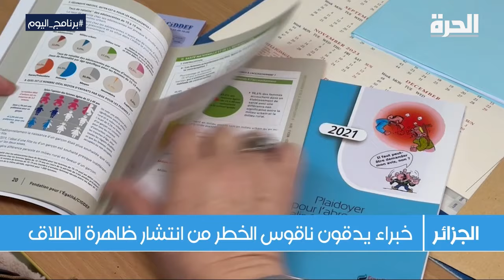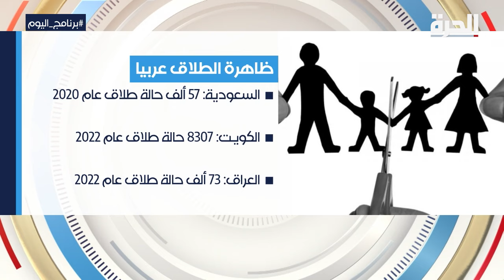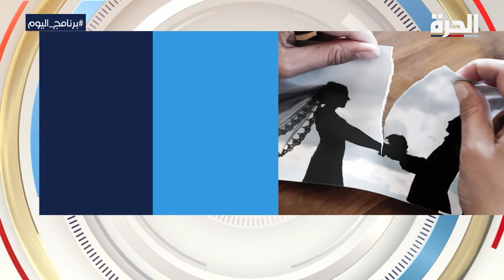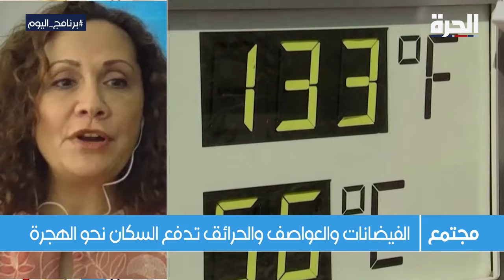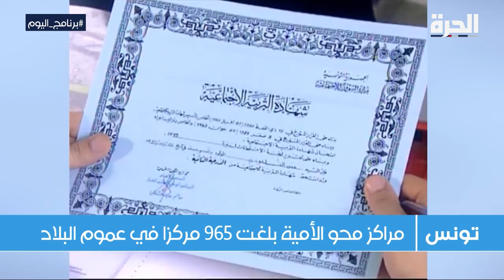برنامج اليوم: الطلاق عربيا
ارتفاع غيرُ مسبوق في  حالات الطلاق عربيا.. واليونيسف تحذر من تأثير تغير المناخ على النازحين من الأطفال.

حمل تطبيق "الحرة كونيكت" للتلفزيونات والهواتف الذكية:

أمازون فاير